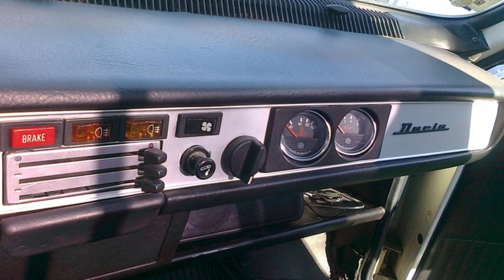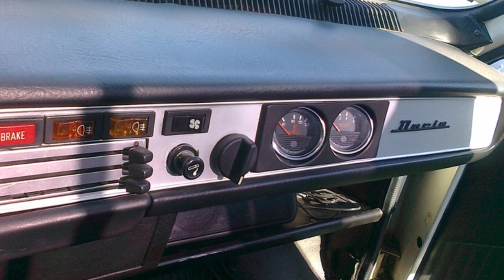Румынский пикап: Dacia 1304 Pick-Up || Мașini de legendă №9 || Масштабные модели автомобилей 1:43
Масштабная модель автомобиля Dacia 1304 Pick-Up из журнальной серии Мașini de legendă №9 от издательского дома DeAgostini